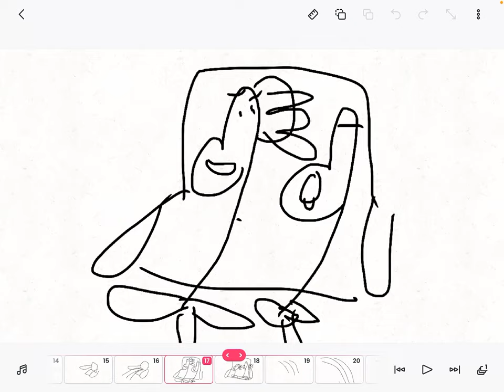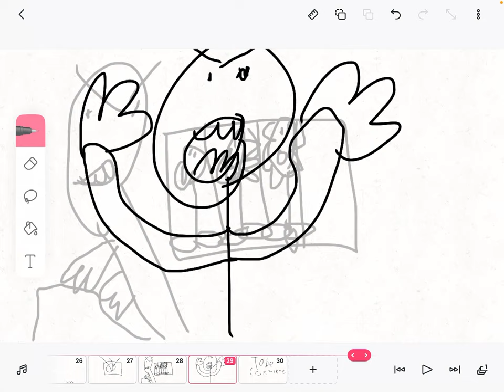Plants Vs Zombies adventures 2 Season 1 Episode 3 the rescue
Yo guys it is me thanks for all the support here is another episode bye piece charge up!